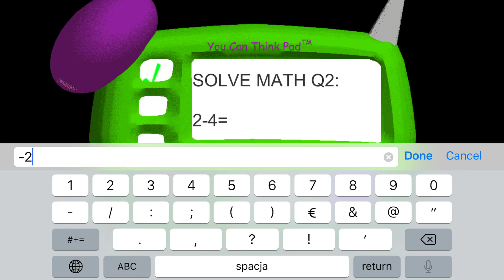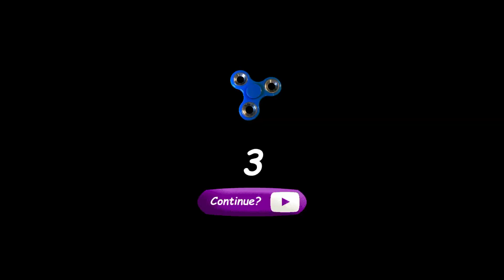Baldi's Basics in Education Part 2 iOS Gameplay HD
Learn the Baldi's basics and enjoy them in education and learning!

You have to find all the notebook and solve on each of them 3 tasks of different complexity. Can you do it? After all, on the way you are waiting for more and horror characters who live in the school. Perhaps they will be even slightly more frightening than freddy. Learn Baldi's basics in the field of education and learning in our game, in which you have to run around the rooms. How long can you live, a day, two or five nights.
Do you think that education and learning can be given easily? Then try to solve the problems in notebook, scattered in the offices of the school. You will have a limited amount of time, because Baldi is chasing you, and for the wrong tasks you will know the horror and five nights with freddy seem to you not so scary.
Features:
- Learn Baldi's basics and go through all his tests.
- You are waiting for several levels of difficulty for education and learning.
- You have to go through a real horror, but without freddy.
- Solve problems in the notebook.
- Find a way out of school.
- Live longer than five nights.
You need to collect all the notebook, solve the problems correctly and run away from school. For every wrong answer, an angry Baldi can arrange a horror for you and if he finds you, then there will be no turning back. To survive more than five nights without freddy, you need to know all Baldi's basics.